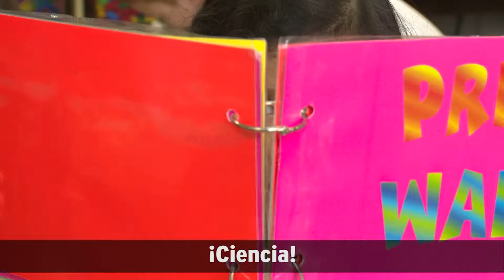FWISD Pre-K :30 Commercial SPANISH 2015